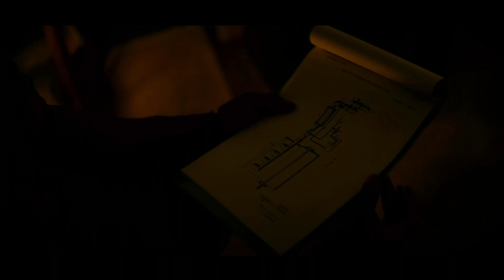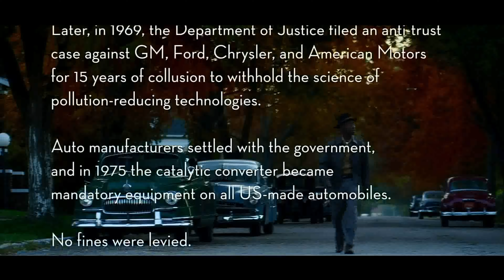No Sudden Move Review & Discussion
Two wise guys find themselves on the run when they cross mobsters, the law, and big business.

Behold, this is the Clubhouse Movies Podcast review and discussion of, No Sudden Move, Directed by Steven Soderbergh.

No Sudden Move, Distributed by HBO Max (2021)